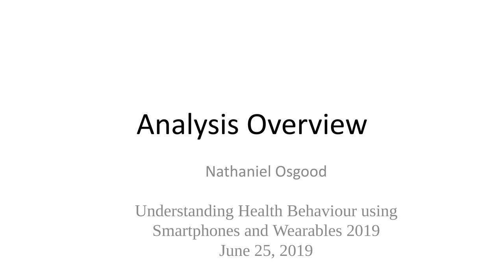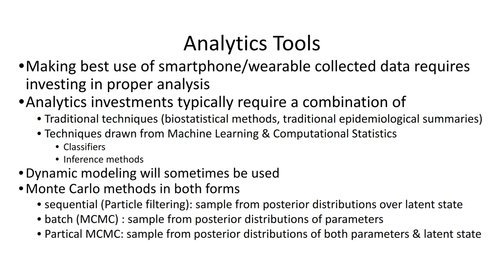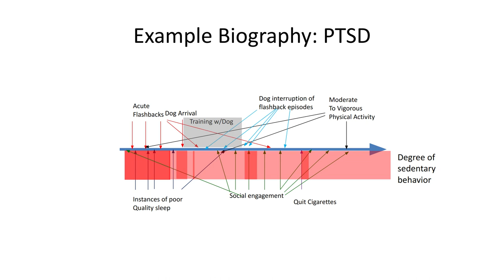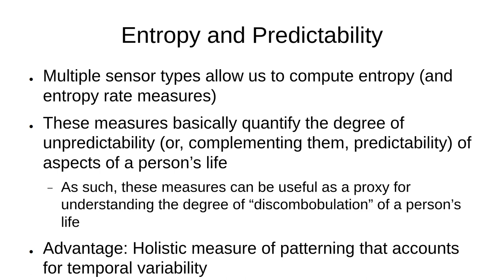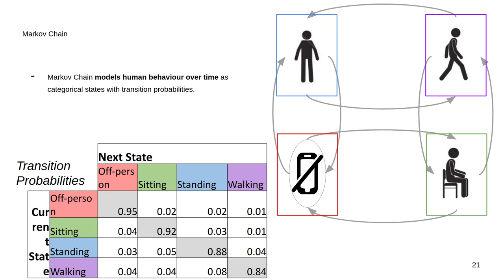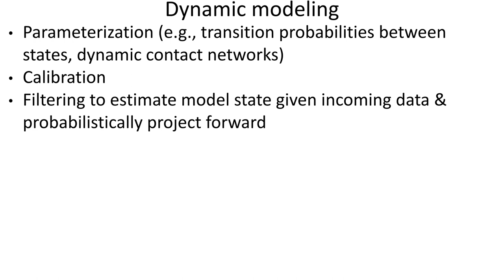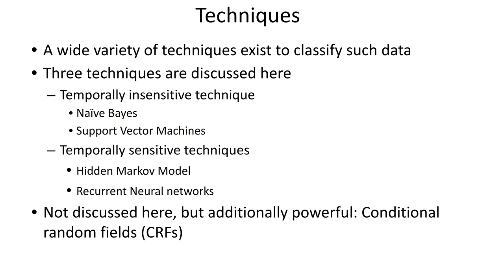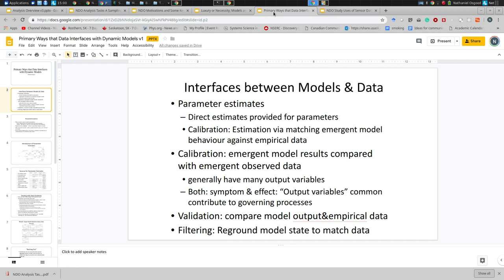Some Basic Comments on Analysis for Ethica & Health Data from Smartphones and Wearables